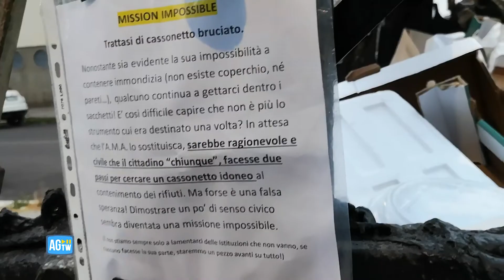Rifiuti a Roma, in periferia regna l'inciviltà: tra i cassonetti c'è di tutto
A Roma è ancora problema rifiuti, anche a causa dell'inciviltà delle persone. Durante un sopralluogo a Ostia, nel X Municipio, abbiamo trovato materassi, divani, pc e cassonetti bruciati.